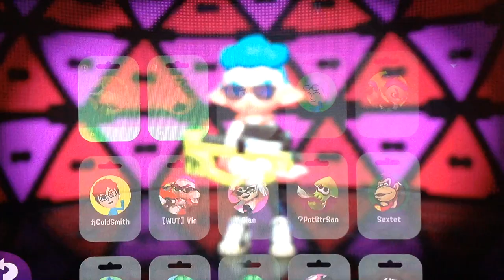Splatoon 2: WoomySplatSquad is our new League Squad!